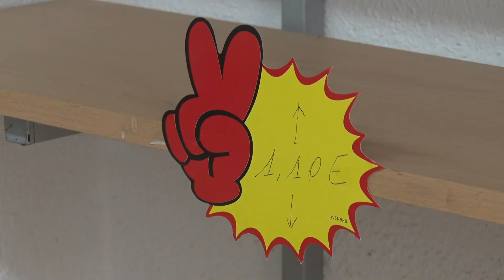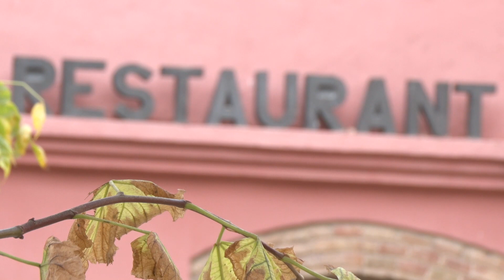Picamoixons vol recuperar la seva única botiga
Durant les darreres setmanes s'han rebut prop d'una desena de trucades de possibles persones interessades. En una setmana s'anunciarà el guanyador.